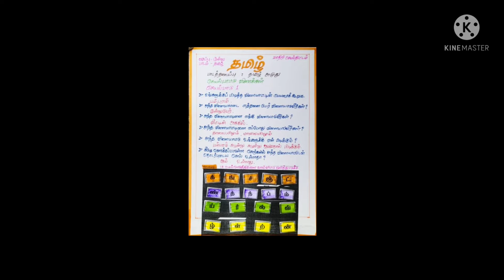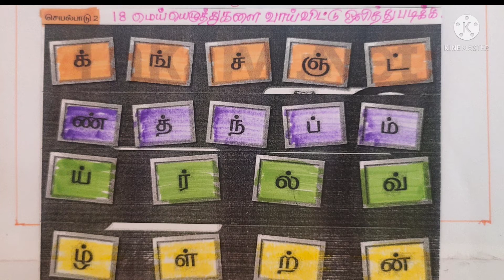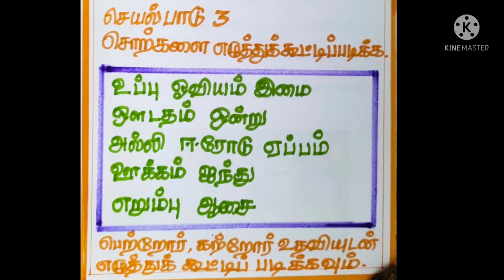14 August 2021